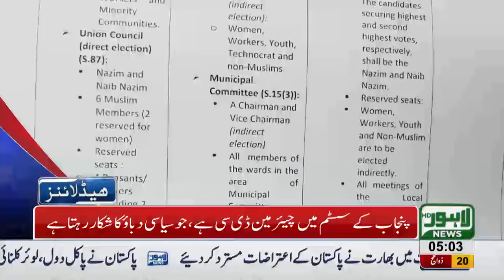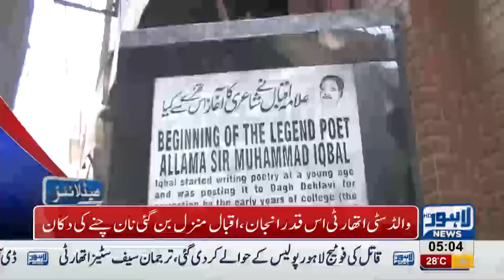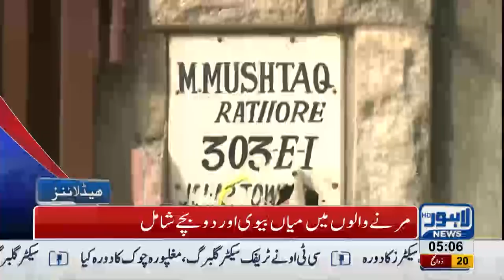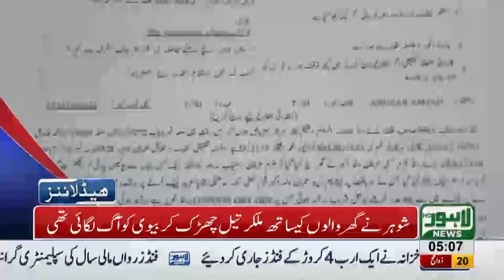05 AM Headlines Lahore News HD - 01 September 2018